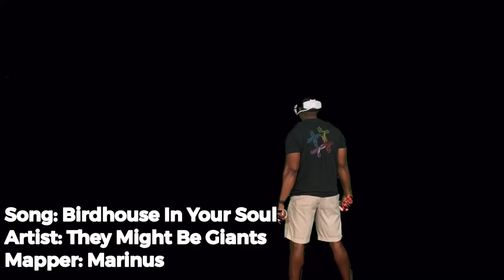Birdhouse In Your Soul by They Must Be Giants | Marinus | Synth Riders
Song: Birdhouse In Your Soul
Artist: They Must Be Giants
Mapper: Marinus

Meta Quest 2 — Advanced All-In-One Virtual Reality Headset — 128 GB ⬅Paid Link

Rumbloo Silicone Touch Controller Grip Cover for Oculus Quest 2 Accessories, Anti-Throw VR Handle Protector with Adjustable Wrist Strap, Red ⬅Paid Link

DESTEK Head Strap with Battery Pack Compatible with Quest 2, 5000mAh Extend 2hrs Playtime, LEDs Indicator, Adjustable Elite Strap for Enhanced Comfort ⬅Paid Link

VR Charging Station for Oculus Quest 2/Meta Quest 2, Charging Dock Supports LED indicator/Simultaneously Magnetic Charging Headset and Touch Controller, with 2 Rechargeable Batteries and USB-C Charger ⬅Paid Link